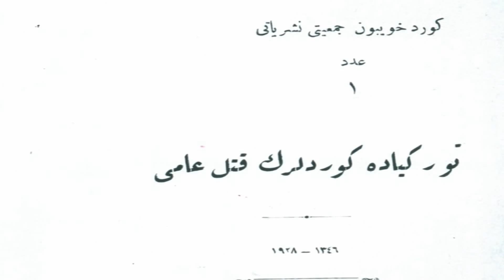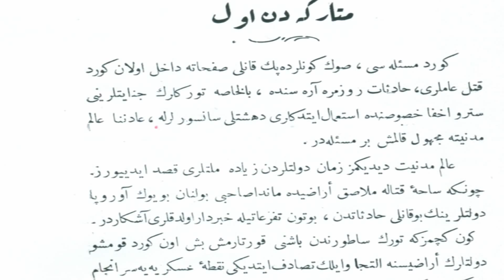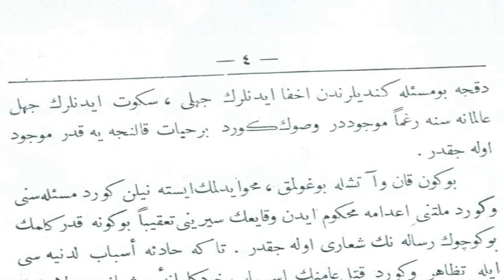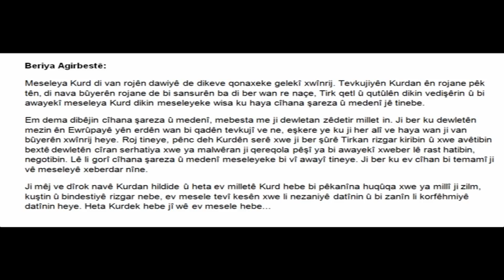Belgefîlma li ser Xoybûnê